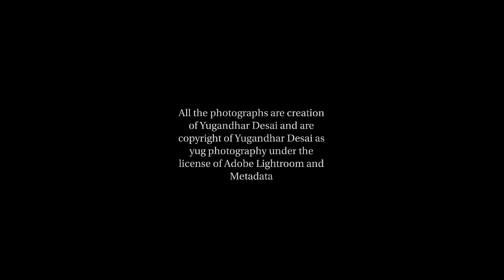Best collection of photos of 2018 of yug photography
All the photographs are creation of Yugandhar Desai and are copyright of Yugandhar Desai as yug photography under the license of Adobe Lightroom and Metadata.